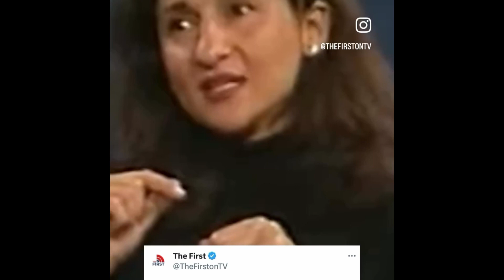This is embarrassing